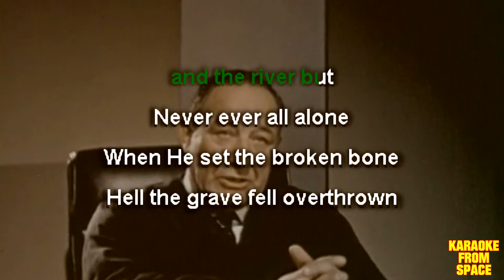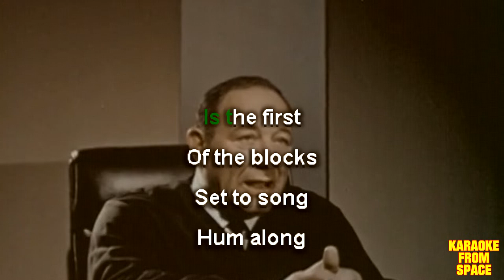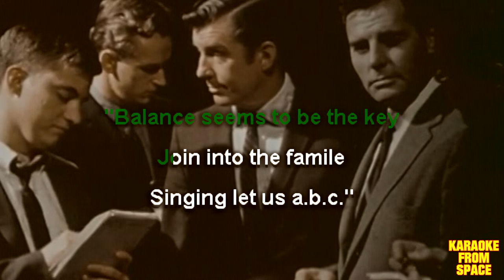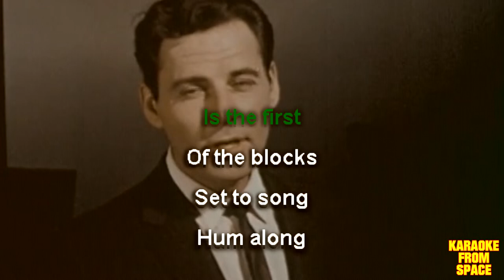Danielson • Good News for the Pus Pickers | Karaoke • Instrumental • Lyrics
Karaoke version of Good News for the Pus Pickers from Danielson. Enjoy!

Background movie Printed Poison

Lyrics:
Seven flowers
on the hour cry
"We are groaning for the sons
Of the One who makes us sing
To reveal themselves this spring"

We just got
outta jail today
And we all are here to say
All us speaking for the band
Airplane faith is in your hand

and the river but
Never ever all alone
When He set the broken bone
Hell the grave fell overthrown

On heels Kingdom Come
Comfort cremes pouring

Out
on the
limb
there is
the chil-dren

Opp-osite of door-mat
So tip
your hat

And wait
on that
And that
is that

Out
on the
limb
there is
the chil-dren

Opp-osite of door-mat
So tip
your hat

And wait
on that
And that
is that

The last kick
In the teeth
Is the first
Of the blocks
Set to song
Hum along

And poisons peeved
Double-minded me
Off of myself
Dust the eyes
Of my heart
That's on the shelf

We have all
picked our noses tall
Pitfalls and black holes have robbed
But thanksgiving was our sail
In three shakes of the lamb's tail

Seven flowers
on the hur cry
"Balance seems to be the key
Join into the famile
Singing let us a.b.c."

They
call me chief,
they call me hoss

"You call me son,
so I am son"

We live in two worlds,
unseen and seen

"Kingdom squeaky clean,
resting squeaky clean"

Join into the ships,
when your mind is wild

"You call me child,
so I am child"

Out
on the
limb
there is
the chil-dren

Opp-osite of door-mat
So tip
your hat

And wait
on that
And that
is that

Out
on the
limb
there is
the chil-dren

Opp-osite of door-mat
So tip
your hat

And wait
on that
And that
is that

The last kick
In the teeth
Is the first
Of the blocks
Set to song
Hum along

And poisons peeved
Double-minded me
Off of myself
Dust the eyes
Of my heart